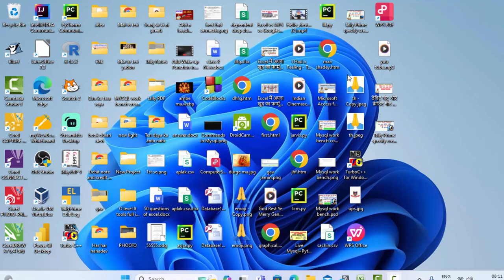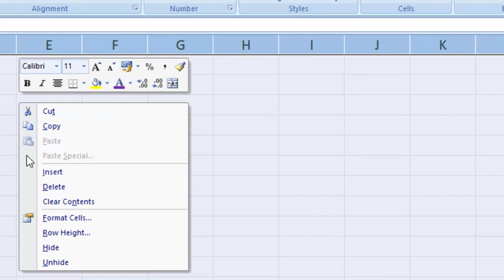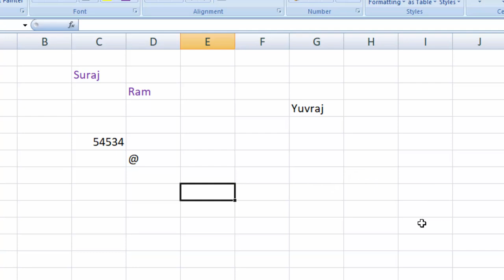Not able to write on Excel problem solve@COMPUTEREXCELSOLUTION